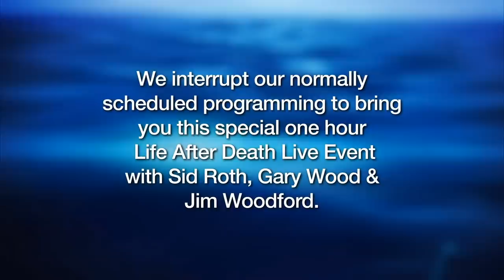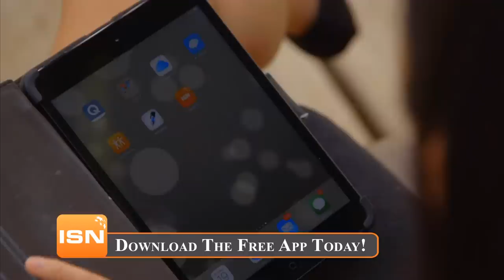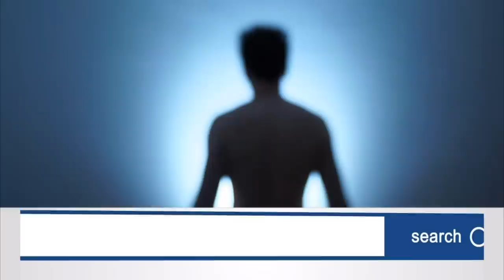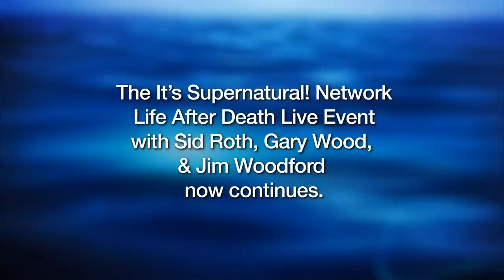Life After Death Live Event with Gary Wood & Jim Woodford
Join me today at 5 pm ET on the It’s Supernatural! Network (ISN) for a one-of-a-kind broadcast—our Life After Death Live Event!

My special guests—Gary Wood and Jim Woodford—are ordinary people who actually died and returned to life! Gary and Jim will share their vivid, first-hand accounts of Heaven and their encounters with the chilling reality of Hell.

We are also releasing the Journeys to Heaven Package (2 Books and 2-CD Set) featuring Jim’s book Heaven—An Unexpected Journey. Through this set, you will hear real-life, modern testimonies that will inspire your faith that no matter what happens on earth, all troubles are momentary compared to the glory that awaits you in Heaven!